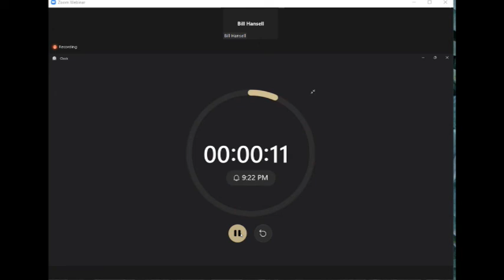Hansell calls for harsh penalties Fire Safety violations in Marinwood